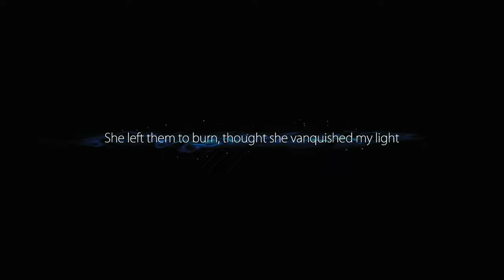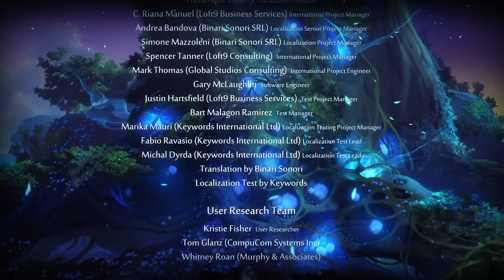fleeing kuro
really good game u should check it out